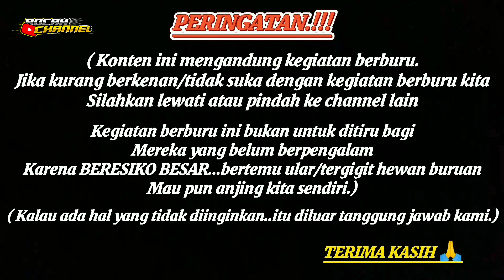Berburu biawak disungai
(Konten ini mengandung kegiatan berburu.
jika kurang berkenan/tidak suka dengan kegiatan berburu kita..silahkan lewati saja channel ini 🙏 )

kegiatan berburu ini bukan untuk ditiru bagi yang belum berpengalaman..
( karena BERESIKO...bertemu ular/tergigit hewan buruan maupun anjing kita sendiri.
bisa BERESIKO BESAR )

berburu biawak dengan anjing
dibutuhkan kerja kelompok untuk berjaga biar biawak bisa ditangkap

vidio berburu ini cuma sebatas hobi
kalo ada kesalahan kami minta maaf ya kawan 🙏